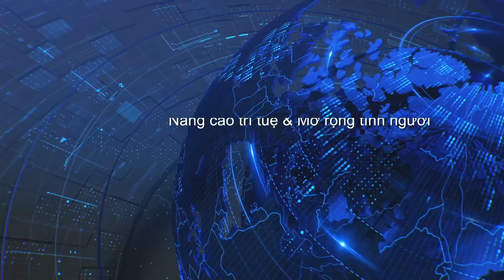News CN 02 18 2024 P1